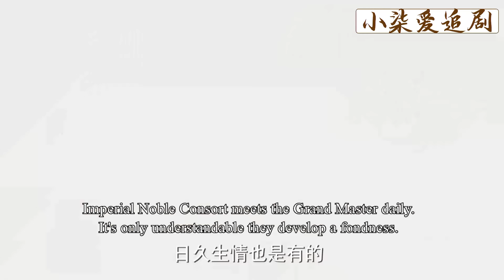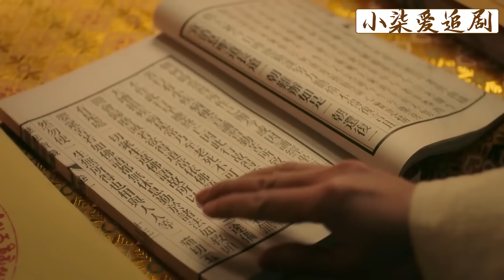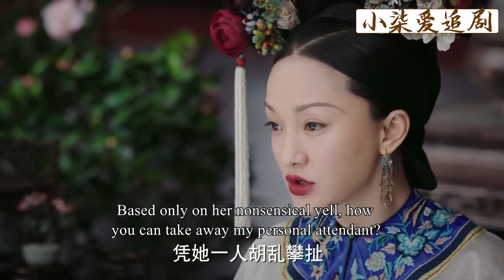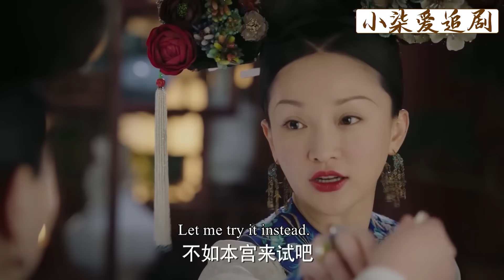甄嬛當眾鞭打出軌宮女，眾人以為這是在給如懿警告，殊不知這是救如懿的計謀，賤婢還傻傻蒙在鼓裡！